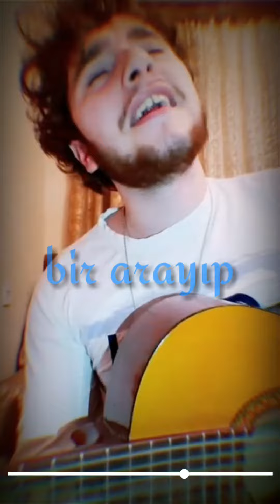Eli türkoğlu - soldu güllerim/mehmet savcı (lyrics) 🎙🔊🎶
SOLDU GÜLLERİM ŞARKI SÖZÜ
Sana haykırarak yalvarmadım mı
Peşinden koştum umursadın mı
Ölür müydün bir arayıp sorsaydın
Kokun hala üzerimde
Sanki ellerin ellerimde
Soldu güllerim gittin öylece